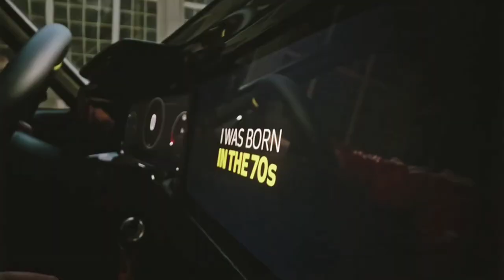Official New Opel Manta dreamcar 2021- 4k trailer Concept Car 2023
Official New Opel Manta dreamcar 2021- 4k trailer
new concept of electric car